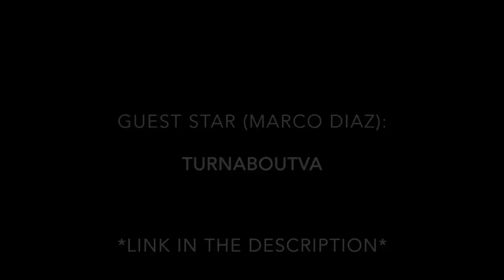Starco: "Adorable" 【Star vs TFOE Comic Dub】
Nice play Marco...